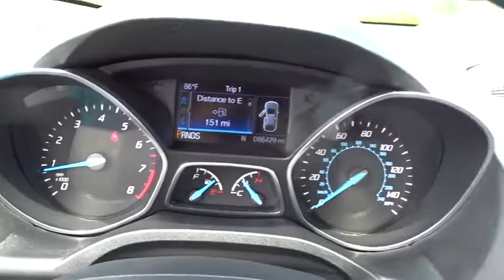2014 Ford Escape Jasper, Cartersville, Alpharetta, Dawsonville, Canton, North Georgia TK30483A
Used 2014 Ford Escape available in Canton, Georgia at CHevrolet of Canton. Servicing the Jasper, Cartersville, Alpharetta, Dawsonville, North Georgia area.

Deep Impact Blue 2014 Ford Escape SE FWD 6-Speed Automatic EcoBoost 1.6L I4 GTDi DOHC Turbocharged VCTRecent Arrival! 23/32 City/Highway MPGAwards:* 2014 KBB.com 10 Best SUVs Under $25,000 * 2014 KBB.com Brand Image AwardsReviews:* Get-noticed styling, great fuel economy and a powerful technology package are three good reasons you might find the Ford Escape is just what you want in a small crossover. Source: KBB.com* Good performance and fuel efficiency; many high-tech features; agile handling; high-quality cabin; comfortable seating. Source: Edmunds* The second year into it's gorgeous new look, the 2014 Escape is a Compact SUV that is an absolute head turner. A major departure from its previous generation, this Escape is refreshingly modern with sporty attitude. Further, the interior of the escape showcases impressive design, and high quality materials. It is one of the leaders in its segment for gas mileage, styling, and great technology as well. There are three trims available for the 2014 Escape: S, SE, and Titanium. Standard on all 3 models, is a generous assortment of standard features. You get a 6-Speed SelectShift Automatic, Power Windows and Door Locks, a Storage Bin under the floor, Touch Controls on the Steering Wheel, and Flat Fold Rear Seats. Plus, it comes with a 6 Speaker, AM FM Radio with CD, MP3 and Auxiliary Input, and a Communication and Entertainment System. The Base S Trim comes with a 2.5-Liter, 4-Cylinder Engine with 168 Horsepower that gets an EPA estimated 22 MPG in the City and 31 MPG on the Highway. Plus the base also comes standard with the MyKey system for parents of younger drivers. The SE and Titanium come standard with a 1.6-Liter EcoBoost engine, with an optional 2.0-Liter EcoBoost I-4 engine available instead. Bought as a two-wheel drive, the 1.6-Liter gets an EPA Estimated 23 MPG City and 33 MPG Highway, while the 2.0-Liter gets 22 MPG City and 30 MPG Highway. The S Trim can only be purchased as a two-wheel drive but the other two models give you the option of four-wheel drive as well. In terms of Safety, all models are standard equipped with Front and Rear Anti-Lock Brakes, AdvanceTrac with Roll Stability Control, and a Rear View Camera Come experience the 2014 Ford Escape for yourself today! Source: The Manufacturer Summary